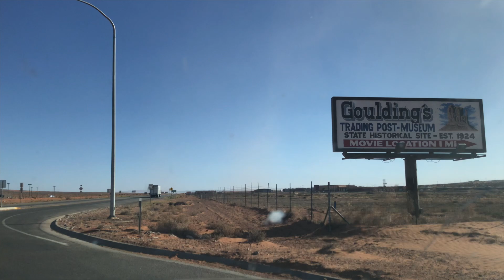Tucson Tango Festival 2024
A TangoPod adventure to The Tucson Tango Festival in April of 2024